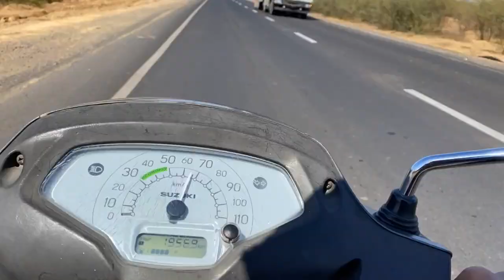GUJRAT || BHUJ || KUTCH || MANDVI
GUJRAT IS VERY RICH IN ITS CULUTURE , AND HISTORY Gujarat (/ˌɡʊdʒəˈrɑːt/ GUUJ-ə-RAHT, Gujarati: [ˈɡudʒəɾat̪] i) is a state along the western coast of India. Its coastline of about 1,600 km (990 mi) is the longest in the country, most of which lies on the Kathiawar peninsula. Gujarat is the fifth-largest Indian state by area, covering some 196,024 km2 (75,685 sq mi); and the ninth-most populous state, with a population of 60.4 million. It is bordered by Rajasthan to the northeast, Dadra and Nagar Haveli and Daman and Diu to the south, Maharashtra to the southeast, Madhya Pradesh to the east, and the Arabian Sea and the Pakistani province of Sindh to the west. Gujarat's capital city is Gandhinagar, while its largest city is Ahmedabad.[12] The Gujaratis are indigenous to the state and their language, Gujarati, is the state's official language.

The state encompasses 23 sites of the ancient Indus Valley civilisation (more than any other state). The most important sites are Lothal (the world's first dry dock), Dholavira (the fifth largest site), and Gola Dhoro (where 5 uncommon seals were found). Lothal is believed to have been one of the world's first seaports.[13] Gujarat's coastal cities, chiefly Bharuch and Khambhat,[14] served as ports and trading centres in the Maurya and Gupta empires, and during the succession of royal Saka dynasties in the Western Satraps era.[15][16] Along with Bihar, Mizoram and Nagaland, Gujarat is one of four Indian states to prohibit the sale of alcohol.[17] The Gir Forest National Park in Gujarat is home to the only wild population of the Asiatic lion in the world.[18]